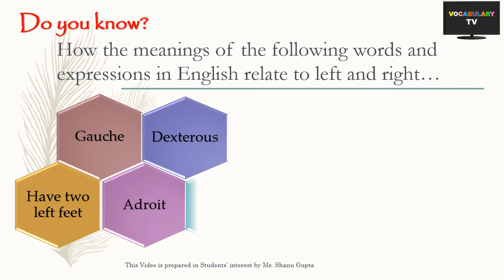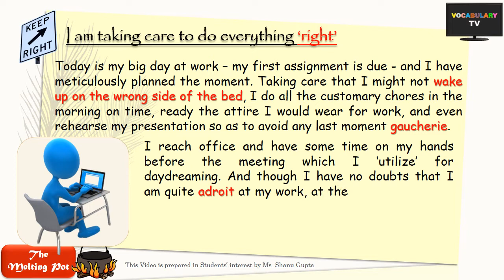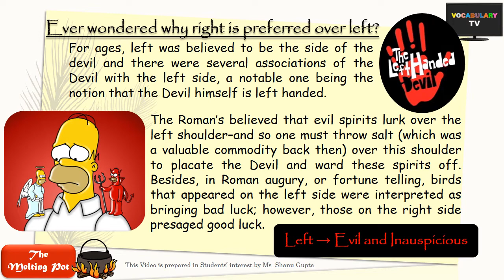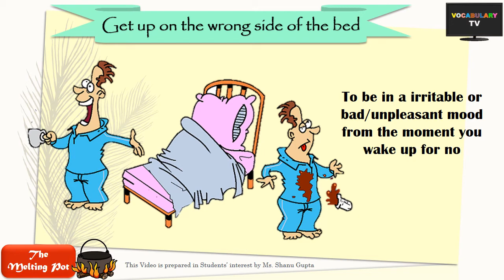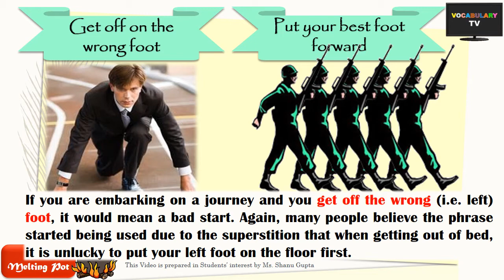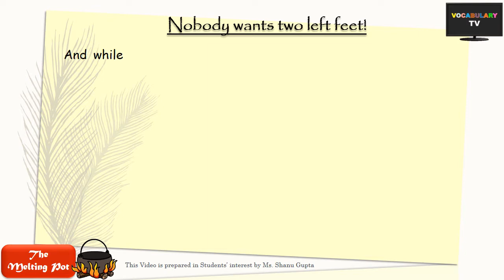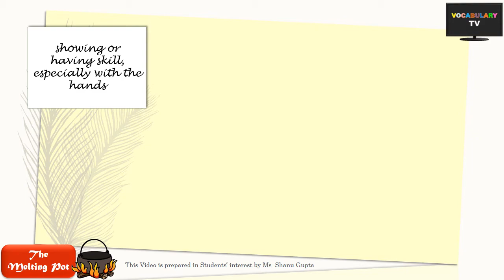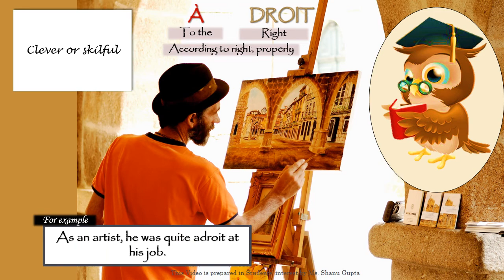Word Origins: Left versus Right (English Vocabulary, Melting Pot E-2)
This video covers words and phrases which are based on our long standing beliefs (or rather superstitions) on the directions left and right. Covered are the following words/ expressions
1. Gauche
2. Adroit
3. Maladroit
4. Sinister
5. Dextrous
6. Ambidextrous
7. Get up on the wrong side of the bed
8. Left handed Compliment
9. Have two left feet
10. In one's right mind
11. Put the best foot forward
12. Get off the wrong foot